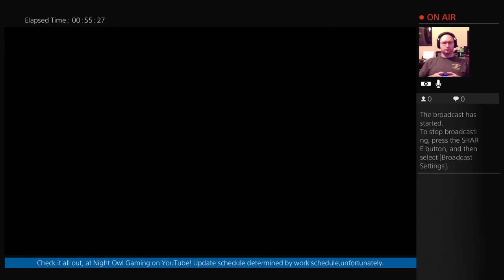Bloodborne: Two really creepy areas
Make my way through Yahar'gul, and the Upper Cathedral Ward. The One Reborn is kinda creepy, The Celestial Emissary is kinda not.